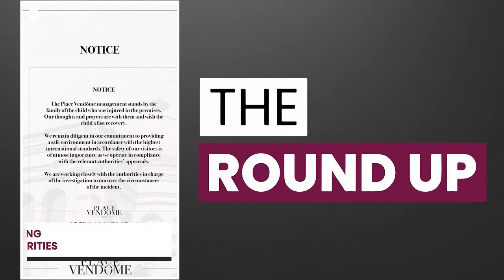Turtle nesting season begins & all the top stories in Qatar | 15 May 2022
Top stories on TheRoundup today

Amir of Qatar on a diplomatic tour
Place Vendome issues statement
Turtle nests moved to Fuwairit beach
Diamond League wraps up in Doha